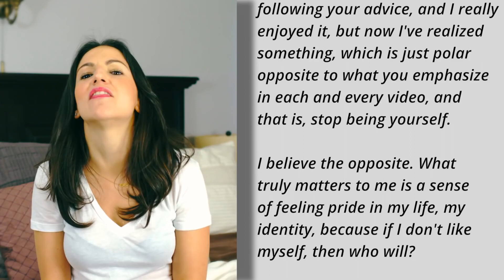Only A Woman TRULY Knows Best What A Woman Wants... And It's NOT What You Think It Is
Men Don't Have The Slightest Clue On What Women *REALLY* Want